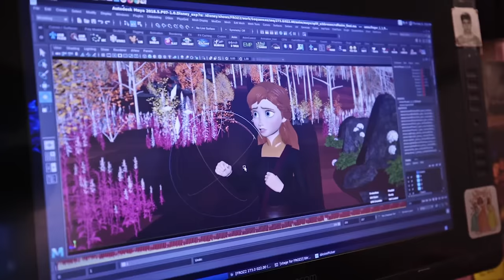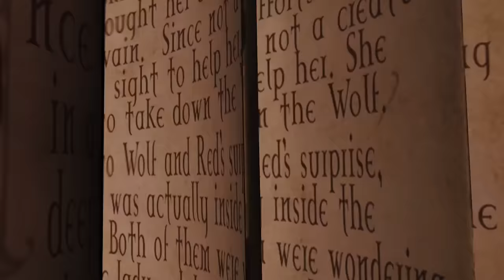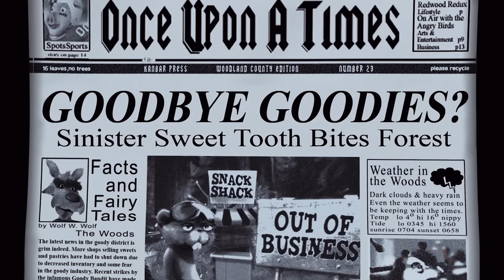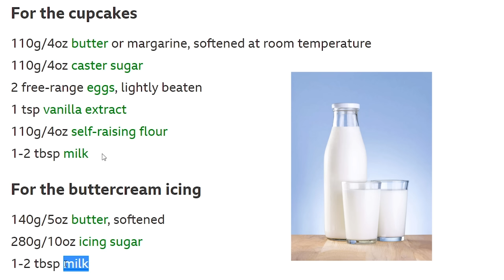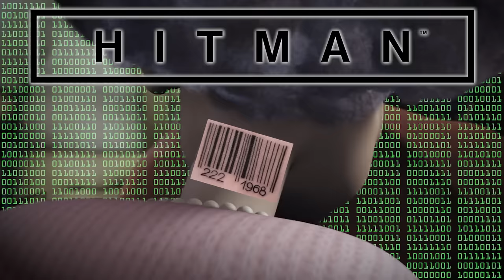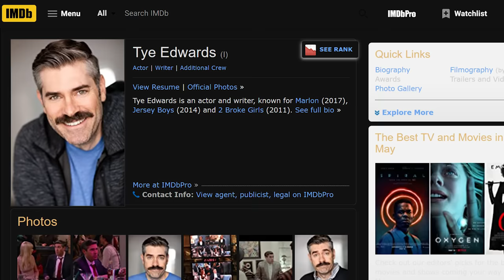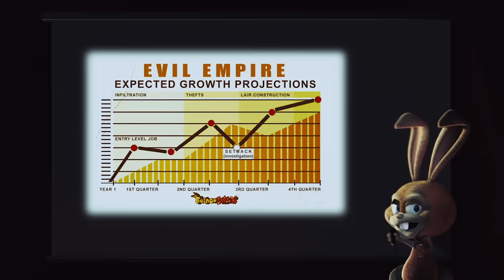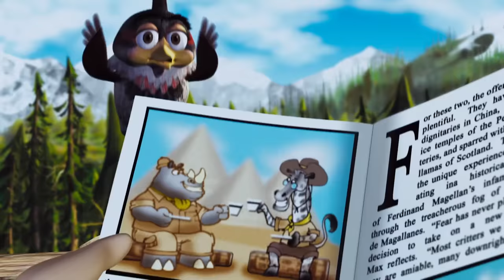Hoodwinked: A "Bad" Animated Movie?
funny hoodwinked movie kids animal movie? critics say no no bad, me say yes yes good

outro song by Jachael123.

Hoodwinked! is a 2005 movie directed by Cory Edwards.